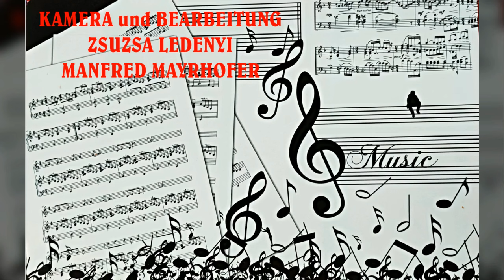MUSIKER MIT ALTE INSTRUMENTEN TOTWASCHON 2004 STEFAN FREUND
AUS MEINEM ARCHIV:
MUSIKER MIT ALTE INSTRUMENTEN TOTWASCHON 2004
STEFAN FREUND  - EIN WIEDERHÖREN/WIEDERSEHEN MIT EINER LEGENDE